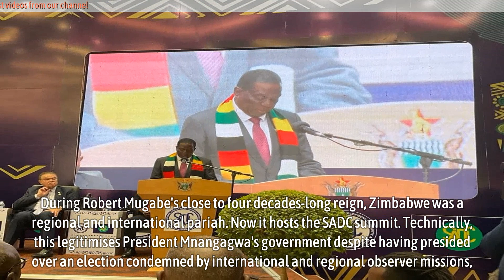SADC Summit: A huge blow to democracy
On August 9, 2024, President Emmerson Mnangagwa assumed chairmanship of the Southern African Development Community (SADC) during a precursor event to the SADC Summit to be held on August 17, 2024, in Harare, Zimbabwe. The SADC chair presides over governance and functions of the sub regional body and has the power to provide policy direction.

Zimbabwe wants to shine: major roads in Harare have been resurfaced, event venues spruced up and streets cleaned of vendors. The capital’s airport has undergone a major touch-up and the parliament now features immaculate landscaping. But all that these cosmetic improvements do is to underline that which has not been upgraded, sanitised or beautified – human rights.

In the run-up to the SADC Summit, Mnangagwa’s government has upped its repression.  Human rights advocates and political activists face harassment, prosecution, persecution and incarceration. Civil society has been cowed as the government threatens its people with unspecified – yet presumably severe – action if they even attempt Kenya-style protests. Even the People’s SADC Summit’s organisation (a summit of civil society organisations in SADC countries) is at a low scale and will not be happening concurrently with the summit as per tradition: it had to be done a few days earlier for fear of being misconstrued as an affront to the government.